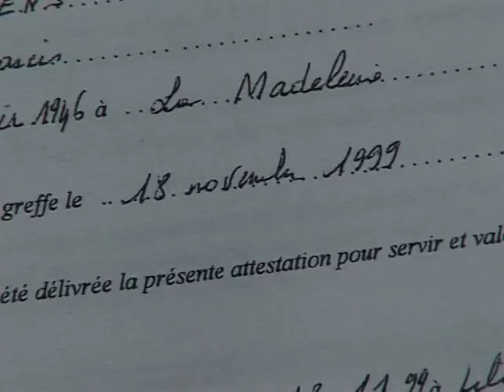Ersatz-Ehe feiert in Frankreich zehnten Geburtstag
Seit zehn Jahren gibt es in Frankreich die Ersatz-Ehe, die hetero- wie homosexuellen Paaren offensteht. Die Lebenspartnerschaft mit der Abkürzung PACS (Pacte civil de solidarité, "ziviler Solidaritätspakt") erfreut sich immer größerer Beliebtheit. Das erste homosexuelle Paar, das im November 1999 diesen Bund eintragen ließ, ist immer noch zusammen. Die Männer leben mittlerweile in Belgien - denn dort ist seit 2003 die gleichgeschlechtliche Ehe möglich